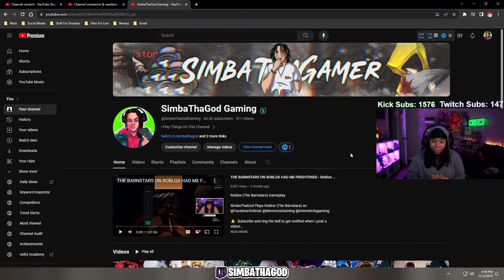WE NEED TO TALK..